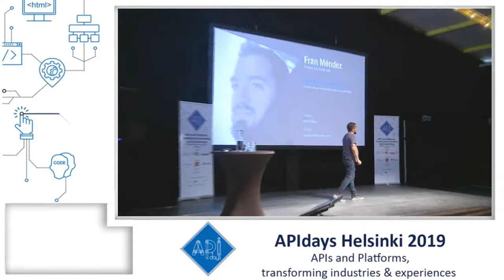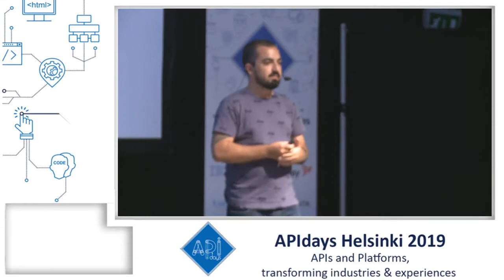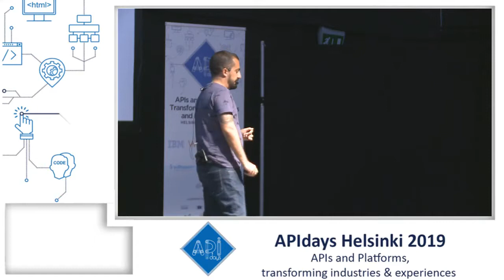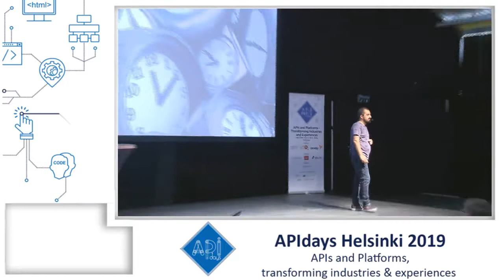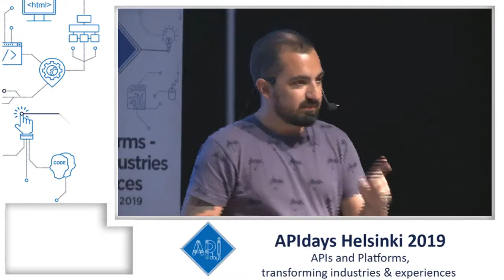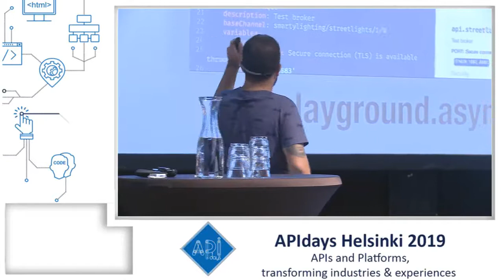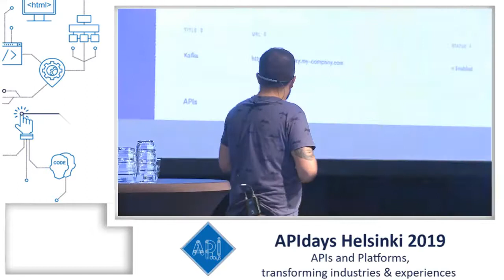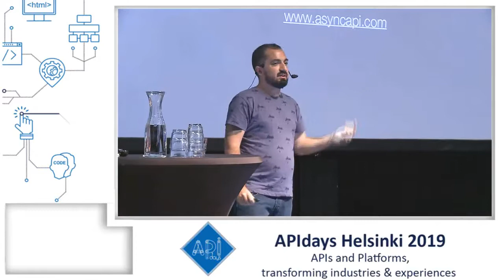API Management for Event-Driven Microservices, Frán Mendez, Async API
API Management for Event-Driven Microservices
Frán Mendez, Async API